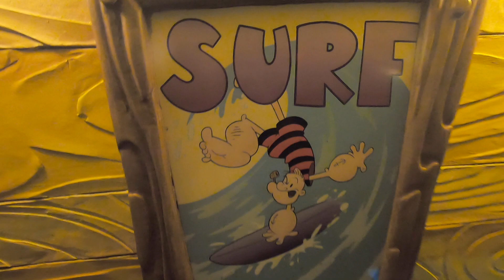Reaction to Popeye & Bluto's Bilge-Rat Barges, Sneaking Back On for One Last Round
Rainbow Unicorn reaction to doing a double night run on Bilge-Rat Barges in New Haven in the Toon Lagoon section of Universal's Islands of Adventure (IOA) in Orlando, Florida. And just when we think the fun is done... Well, as late as it is and as much as we want to see Universal Team Members get home ASAP, we have to go back on if someone else is! And, after all, it is the first day of Christmas here in IOA.

Witness the super short Express Pass queue for this ride -- Wow! Close to close, many of the regular queues convert over to the express ques, which can be fun to see if You do not have Express Pass. You gotta LOVE a new experience.

Speaking of, they don't have anything like this in Hawaii or in the Rainbow Unicorn Universe or probably where You are from so get as much of the action as You can while You can is what we say. I am what I am. Haha! Enjoy this segue between "full soakages" on one of the most fun things to do in the entire IOA -- barges by night.

Merry Christmas, Rainbow Unicorn